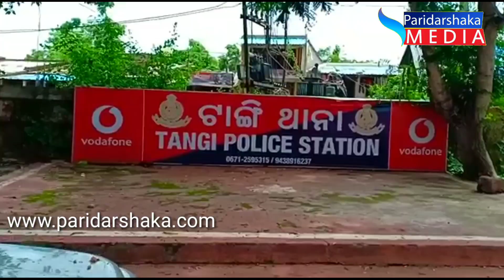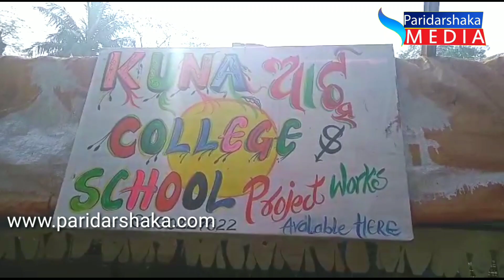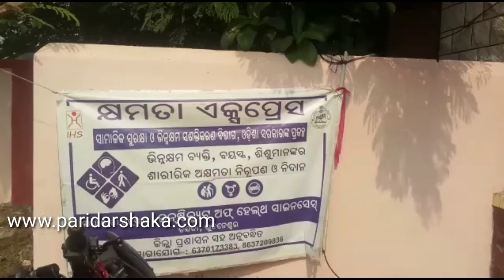PARIDARSHAKA MEDIA 21-11-2019 ଆଞ୍ଚଳିକ ଖବର